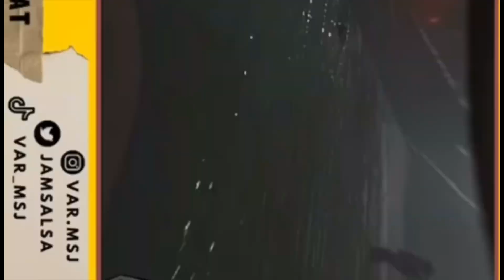BEING BULLIED IN LETHAL COMPANY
with ​⁠ ​⁠ ​@ThatLittleLarry @splitthecash_  and @Var_Ms !

Thank you to my channel supporters!
Frydchikn420, Sirtuin, CELYN, the chromosome god!

【Credits】
Lethal Company made by Zeekerss!

【hashtags】
GENERAL
LIVE
ART
FAN NAME: sillies!